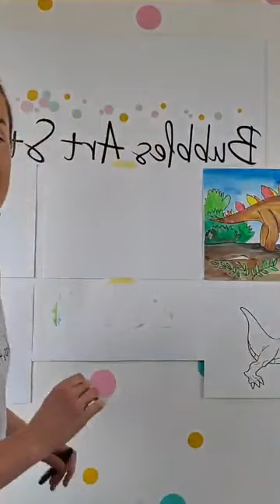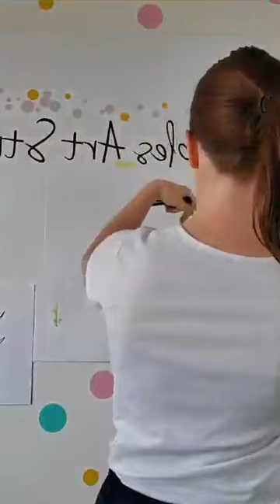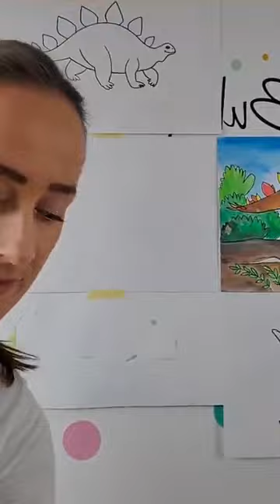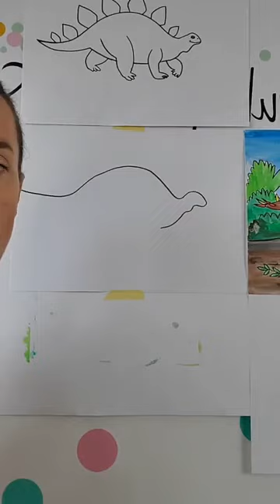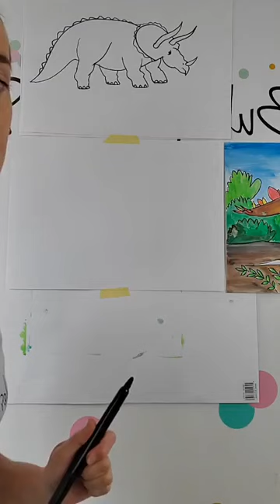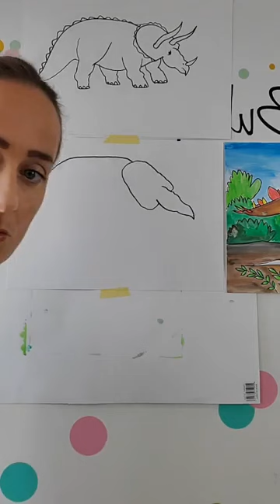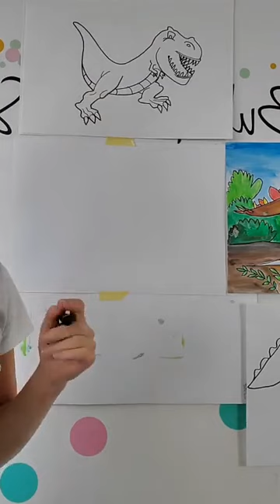DYNAMIC DINOSAURS - LIVE ART CLASS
Follow along with Mrs Parker as she shows you how to draw a stegosaurus, triceratops and Trex.